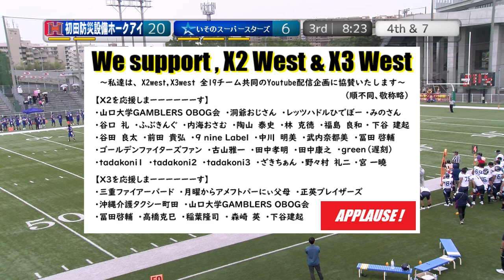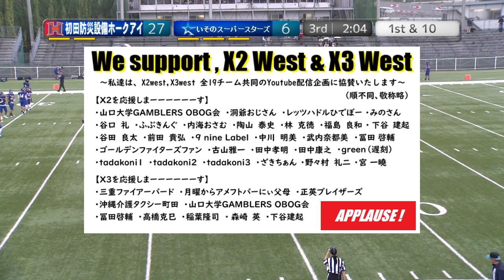20231014【3Q】初田防災設備ホークアイ×いそのスーパースターズ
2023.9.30(Sat) X2リーグwest at MKタクシーフィールドEXPO
初田防災設備ホークアイ×いそのスーパースターズ【3Q】

実況＆撮影：道楽屋りちゃ。

2022シーズン、NFA日本社会人アメリカンフットボール協会承認の下、

撮影申請者：X2WEST 6チーム
撮影者　　：道楽屋りちゃ。
著作　　　：日本社会人アメリカンフットボール協会

X2 League is Division 2 of the X League.